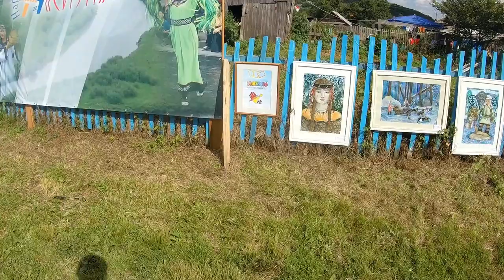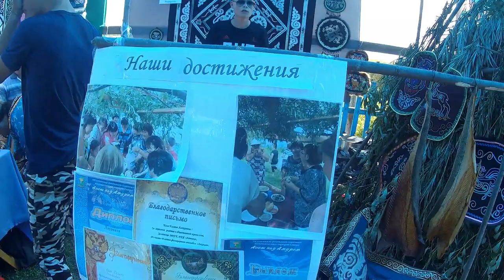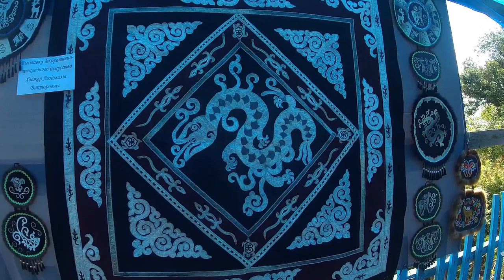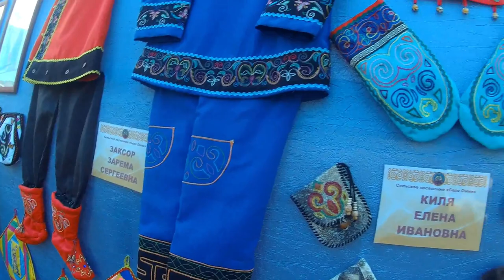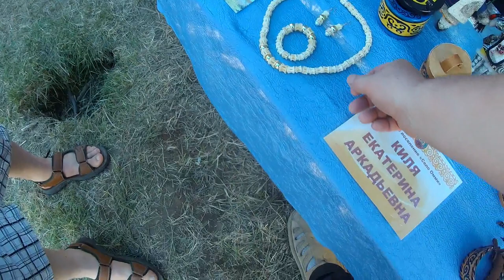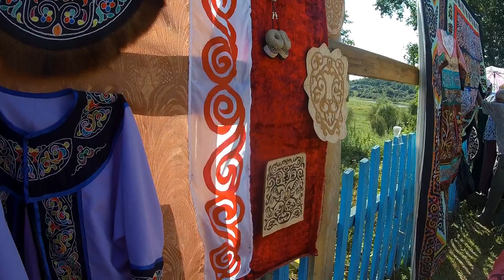Село Ачан 2018. Праздник. 28 июля 2018 г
Районный фестиваль коренных малочисленных народов севера. Село Ачан Хабаровский край.
Любительская съемка на экшен камеру Sjcam 7star

Этим вы поддерживаете нас! И мы в свою очередь будем стараться делать видео обзоры еще интереснее!!! Спасибо Вам!!!